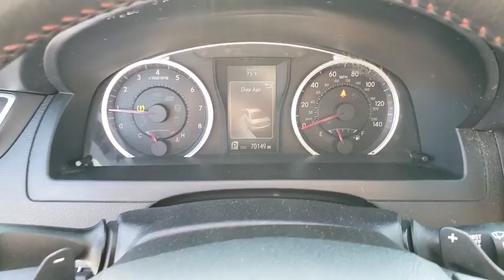2016 TOYOTA CAMRY Henderson, Las Vegas, Bullhead City, Lake Havasu, Laughlin, NV G28059A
SILVER Used 2016 TOYOTA CAMRY available in Henderson, Nevada at Towbin Dodge. Servicing the Las Vegas, Bullhead City, Lake Havasu, Laughlin, NV area.

Towbin Dodge
275 Auto Mall Dr

Certified By Carfax - No Accidents, Certified By Carfax - One Owner, Black w/Fabric Seat Trim, ABS brakes, Alloy wheels, Electronic Stability Control, Heated door mirrors, Illuminated entry, Low tire pressure warning, Remote keyless entry, Traction control. Clean CARFAX. SE FWD 6-Speed Automatic 2.5L I4 SMPI DOHC  25/35 City/Highway MPG  Awards:   * 2016 KBB.com 10 Most Awarded Cars   * 2016 KBB.com 10 Most Comfortable Cars Under $30,000   * 2016 KBB.com 5-Year Cost to Own Awards   * 2016 KBB.com 10 Best UberX Candidates   * 2016 KBB.com Best Buy Awards Finalist   * 2016 KBB.com 10 Best Sedans Under $25,000  CARFAX One-Owner. Celestial Silver Metallic 2016 Toyota Camry You will have a pleasant shopping experience that is fun, informative, and never high pressured. Please don't hesitate to give us a call.
Front/Side/Front-Knee/Side-Curtain Airbags,LATCH Child Safety System,12-Volt Auxiliary Power Outlets,6.1-Inch Touch-Screen Display,6-Speaker Audio System,Advanced Voice Recognition,Air Conditioning w/Filter,AM/FM/CD/MP3/WMA Audio System,Auxiliary Audio Jack,Backup Camera,Cruise Control,Day/Night Rearview Mirror,Entune Audio w/Entune Multimedia Bundle,Hands-Free Phone Capability,Power Door Locks,Power Driver Seat w/Power Lumbar,Power Windows w/Front Auto Up/Down,Rear Window Defogger w/Timer,Shift-Linked Automatic Locking Feature,Sport Fabric Softex-Trimmed Front Seats,Steering Wheel w/Audio & Bluetooth Controls,TFT Multi-Information Display,Tilt/Telescopic Sport Steering  Wheel,USB w/iPod Connectivity & Control,Daytime Running Lights,Manual Fold Power Heated Exterior Mirrors,Multi-Function In-Key Remote Keyless Entry System,Projector-Beam Halogen Headlamps,Washer-Linked Intermittent Windshield Wipers,4-Wheel Disc Anti-Lock Brakes,Electric Power Rack-&-Pinion Steering,Electronic Brake Distribution & Brake Assist,Smart Stop Technology,Vehicle Stability & Traction Control